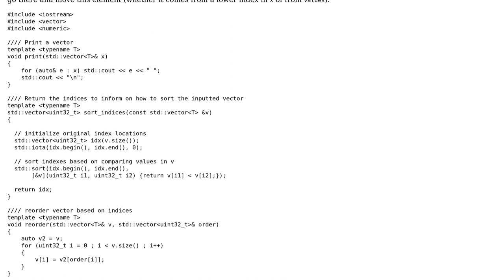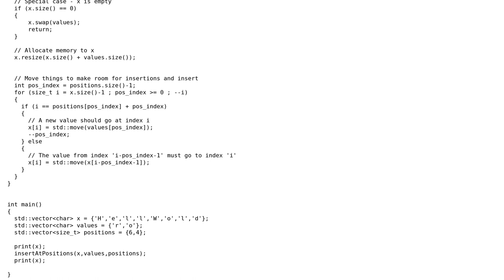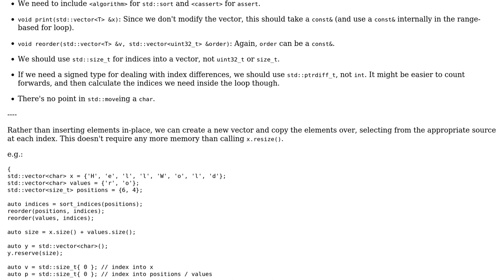Code Review: Inserting multiple elements at known locations in a vector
With thanks & praise to God, and with thanks to the many people who have made this project possible! You are responsible for your own actions.